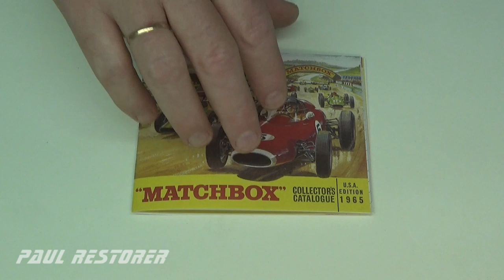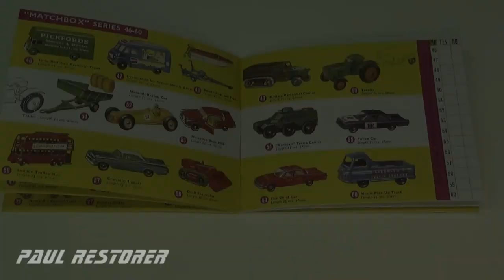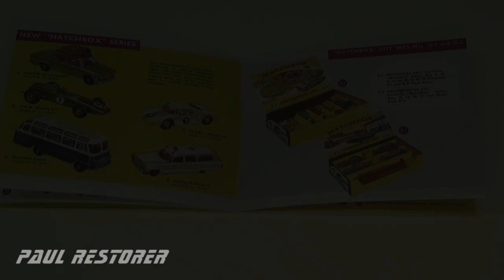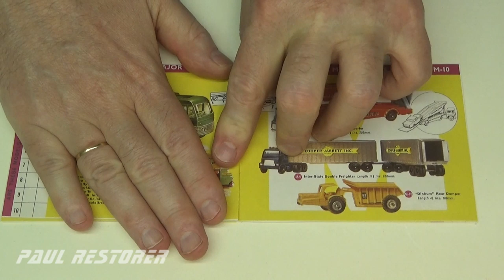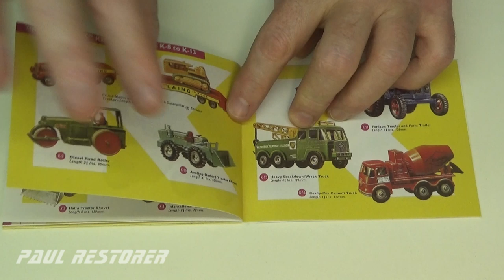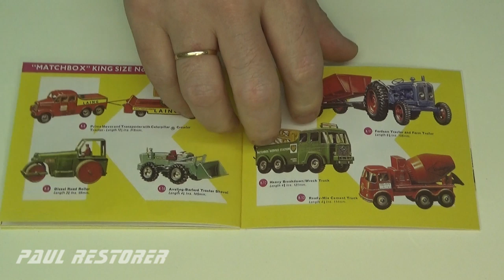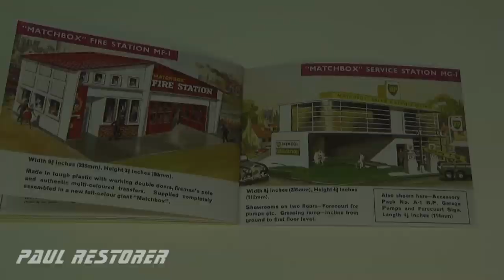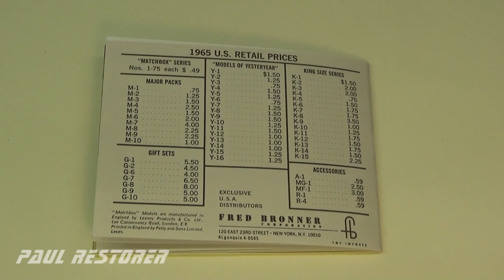Prezentacja wszystkich modeli matchbox z roku 1965. Modele aut. Zabawki.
Dziś prezentuję wszystkie modele Matchbox produkowane w roku 1965. Wśród aut pojawiło się 5 nowości.
Filmy z Matchboxami publikuję we wtorki i w soboty.